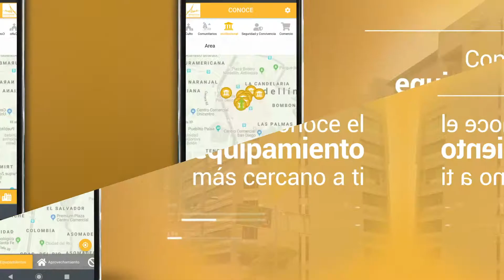App Área 24/7 - Conoce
Conocerás el territorio del Valle de Aburrá desde sus recursos, instituciones, equipamientos, servicios cercanos y Áreas Protegidas; así como usos y restricciones de ordenamiento territorial. Esta información es de carácter indicativo.

- Conocerás los equipamientos cercanos.
- Estarás al tanto de los usos del suelo.
- Conocerás información relacionada a las Áreas Protegidas.